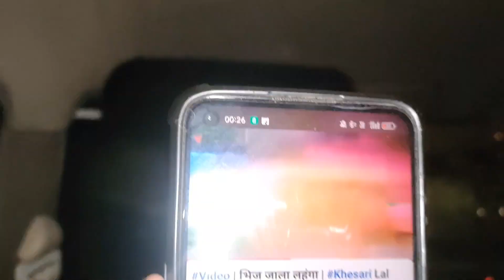cricket saraisaif vs parsaha